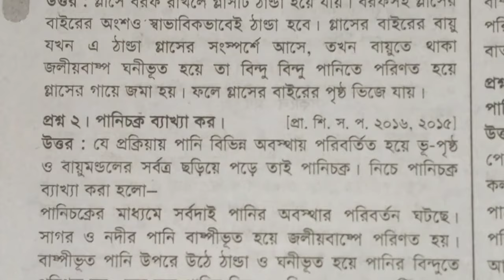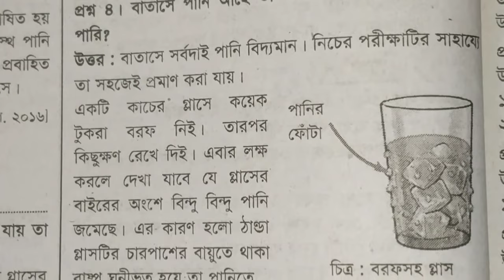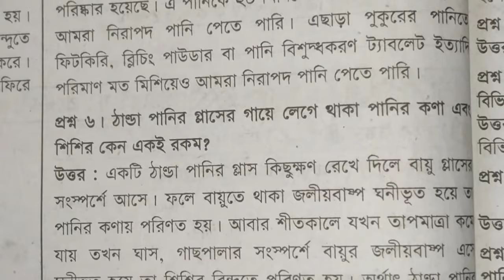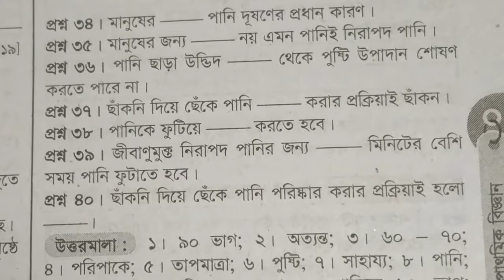পঞ্চম শ্রেণির প্রাথমিক বিজ্ঞান ২৪ পৃষ্ঠা।৩য় অধ্যায়।class 5 science page 24